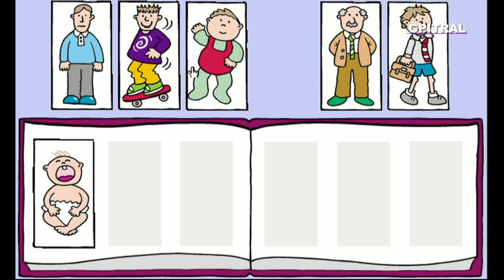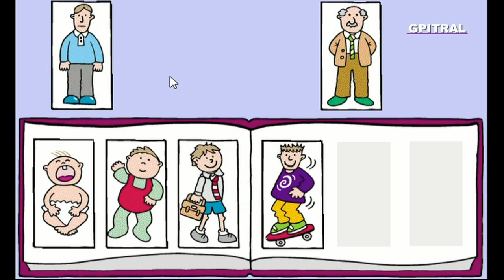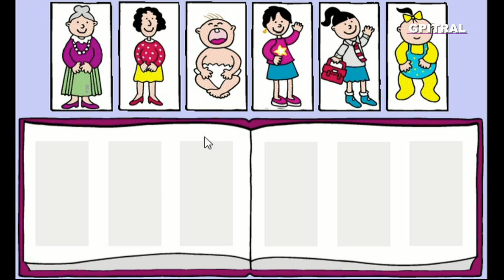Η μετακόμιση στη Χώρα των Γνώσεων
Η μετακόμιση... Δραστηριότητες Αριθμοί: Μαθαίνω ποιο είναι ελαφρύ ποιο είναι βαρύ! Φύση: Τα ζουζουνάκια! Γράμματα: Η οδός Αλφαβήτου! Εγώ και οι Φίλοι μου: Διασκεδάζω! Ο Σταθμός της διασκέδασης: Δημιουργώ δικά μου κινούμενα σχέδια και Cartoon !... Εξερευνούμε, Παίζουμε και Μαθαίνουμε διασκεδάζοντας στη Χώρα των Γνώσεων με τα Παιδιά μας, που είναι το μέλλον μας,... Σας αποστέλλουμε με αγάπη κατόπιν ειδικής επεξεργασίας, υλικό από παιδική σειρά cd-rom (ψηφιακών δίσκων για υπολογιστές) ως αντικείμενο προς περαιτέρω εκπαιδευτική χρήση, συζήτηση, μελέτη και εφαρμογές με τους μικρούς "εξερευνητές" μας...